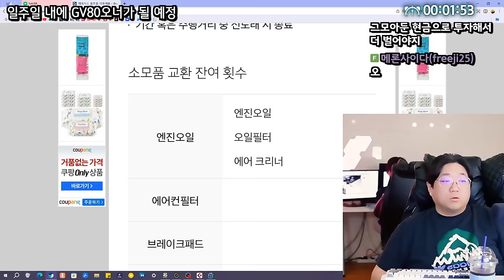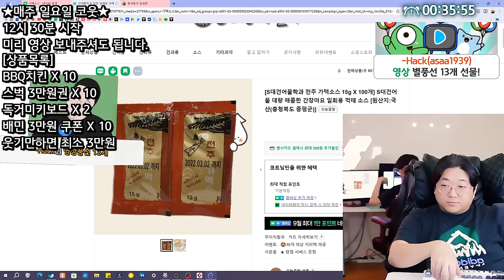첫차로 GV80 계약했습니다 (24.09.01-1)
0:00 방송시작
0:44 개소리시전 ON
5:48 방토시작
8:00 코트의 자기소개서
10:23 다음주 방송일정
11:27 ★[썸네일] 곧 GV80오너가 될 예정
34:30 코웃 대기
45:50 먹태보터구이먹방 시작

[음원출처]